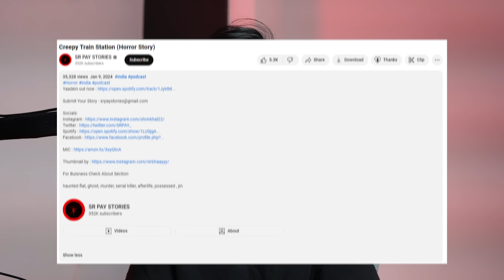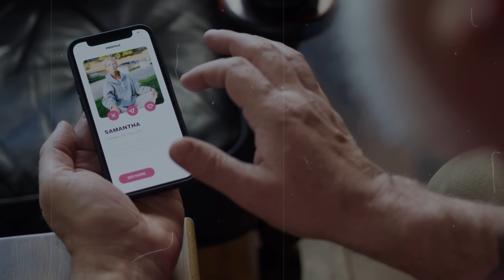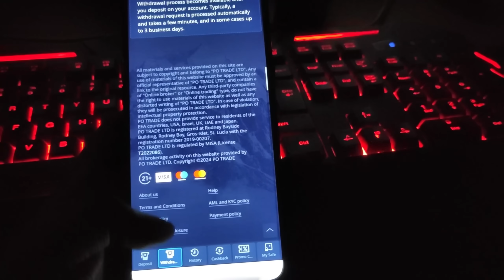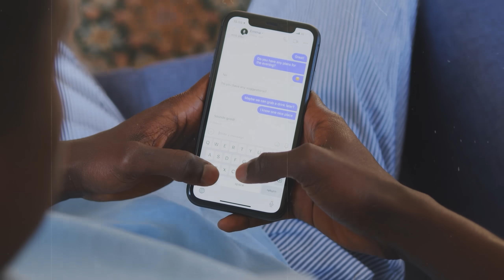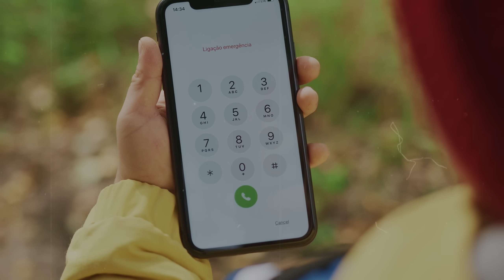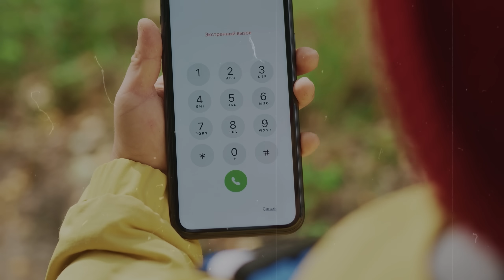Delhi Tinder Date Turned Into Nightmare ( Horror Story)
Follow the link and start earning on Pocket Broker.

For Buisness Check About Section

haunted flat, ghost, murder, serial killer, afterlife, possessed , jin